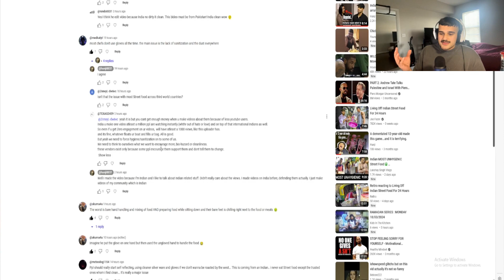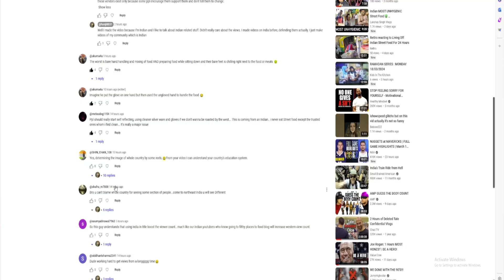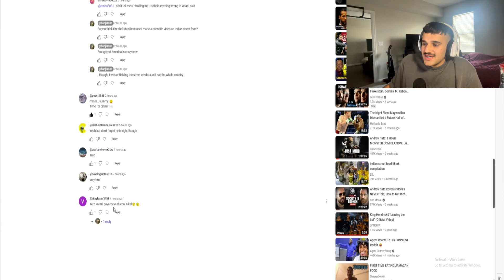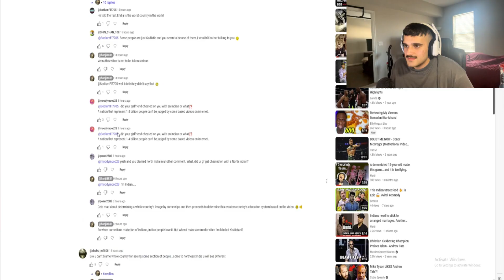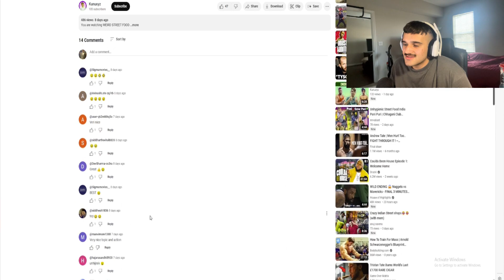Indian People HATE ME NOW...My response